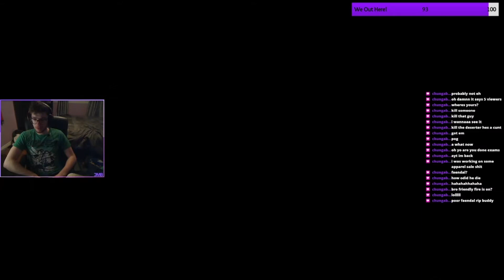Skyrim Part 28 : A New Partner!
Hey guys! We suffered a tragic loss last video, but we have a new friend now, and she will hopefully stick around longer! Thank you all for the support, hope to see you all at the next stream!